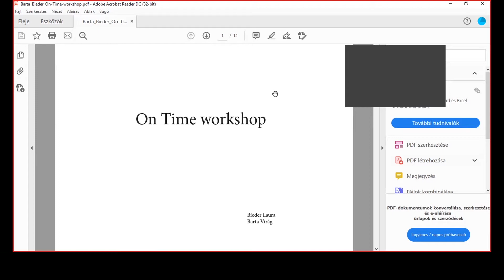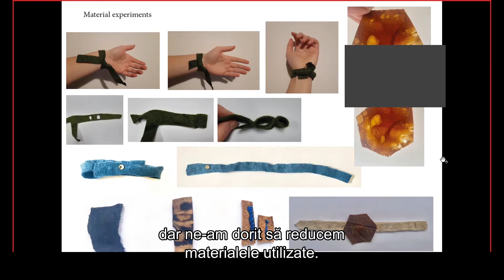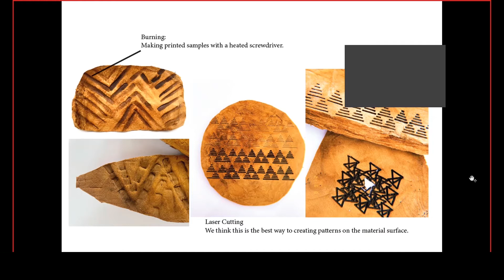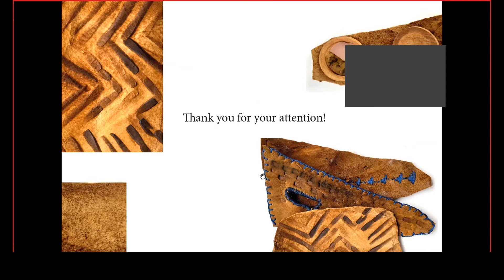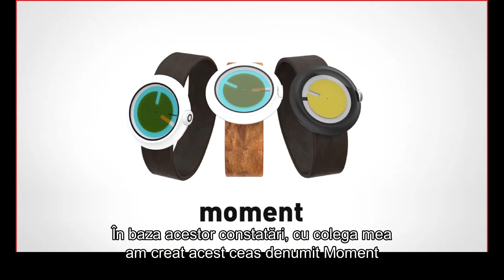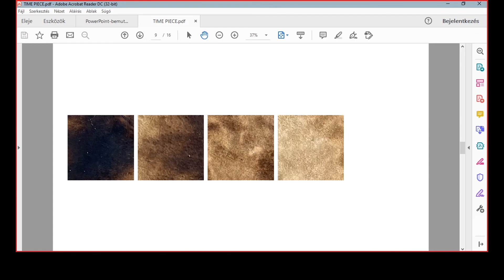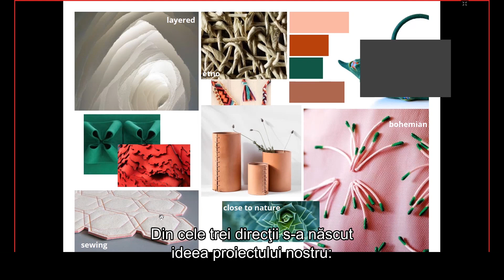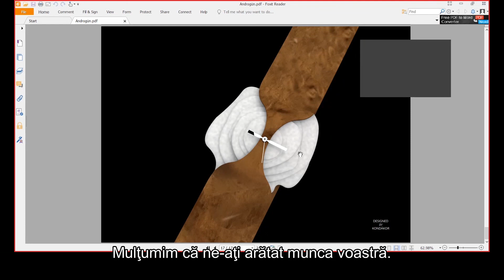Discuție: Materiale sustenabile din ciuperci • Beszélgetés a gombákból készült anyaghasználatról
Discuție pe marginea expoziției Viitorul începe acum • A jövő most kezdődik // RDW2021 despre materiale sustenabile tradiționale și moderne, realizate din ciuperci, procesul de producție al acestora, aplicabilitatea industrială și viitorul acestor materiale în lumea designului și în societate.
Discuția este moderată de către Fazekas Fanny, curatoarea expoziției.
Participanți:
Kis-Baraksó Alexandra
Máté Károly
Márföldi Dóra
Vincze Nóra
Bieder Laura
Barta Virág
Ujszászi Péter
Kondákor Eleonóra Terézia
Tajthy Renátó

Beszélgetés a Viitorul începe acum • A jövő most kezdődik // RDW2021 c. kiállítás kapcsán, a gombákból készült hagyományos és korszerű fenntartható anyagokról, előállítási folyamatukról, ipari felhasználásukról és jövőjükről a design területén és a mindennapi életben.
A beszélgetést Fazekas Fanny, a kiállítás kurátora moderálja.
Részt vesz:
Kis-Baraksó Alexandra
Máté Károly
Márföldi Dóra
Vincze Nóra
Bieder Laura
Barta Virág
Ujszászi Péter
Kondákor Eleonóra Terézia
Tajthy Renátó